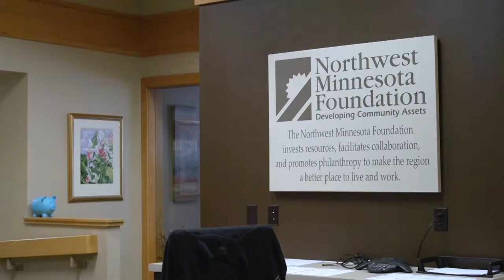INSIGHT - Northwest Minnesota Foundation